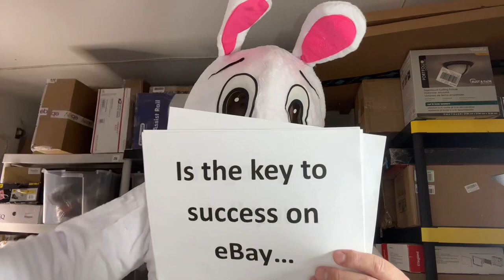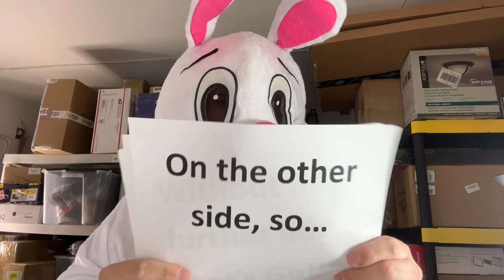Building Huge eBay Stores Still The Way To Go?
In this video I talk about why the idea of how many items you list a day don’t matter as compared to how much value you are adding into your stores every day.   Building a large store isn’t an accomplishment, not should a seller be looked down upon for having a small store. Bottom line is how much money are you putting into your store and how much money are you feeding out of it?

American Bubble Boy - Save $$ on your bubble wrap vs paying retail

            Click On The Link Below to Try PrimeLister 14 Days Absolutely Free!

My Main eBay Store Link: